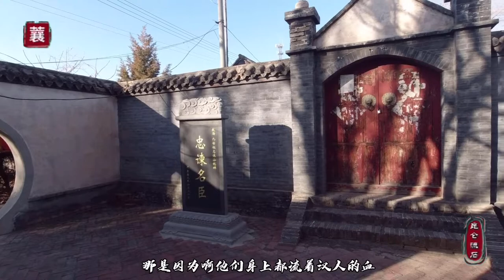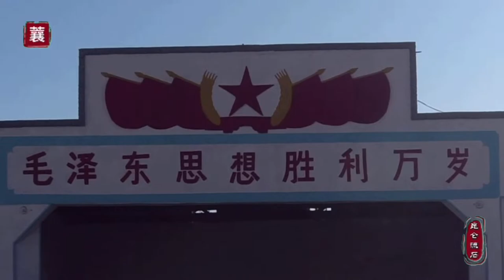土木堡之变伤明军十万，死60000士兵，罪魁祸首太监王振脑袋被砸扁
土木堡之变伤明军十万，死60000士兵，罪魁祸首太监王振下场如何